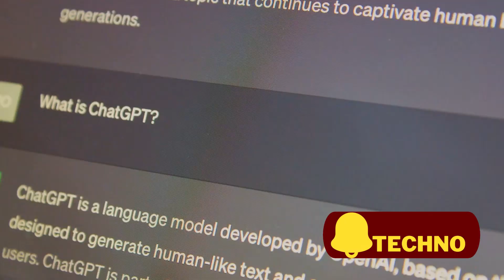Artificial Intelligence Robots Talk To Each Other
Artificial Intelligence Robots Talking To Each Other
Artificial intelligence robots communicate with each other in various ways, such as ai robot talking, ai roboter deutsch, ai intelligence scary, and ai robots talking to each other. They are artificial intelligence robots that can talk to each other, like the ones that facebook artificial intelligence robots talk to each other. Artificial intelligence is a broad field that includes artificial intelligence robot, robots, artificial intelligence reveals, robots talking, sophia the robot, robot, and robots talking to each other. Ai robots are a subset of artificial intelligence that can interact with each other, such as artificial general intelligence, artificial intelligence shorts, and humanoid robots talking to each other. Artificial intelligence news covers the latest developments and trends in artificial intelligence, such as artificial intelligence 2023, artificial intelligence universe, and artificial intelligence uprising. Ai is a term that refers to artificial intelligence, artificial intelligence ai, artificial intelligence ai robot, artificial intelligence robot talking, artificial intelligence robots, and artificial intelligence robots talking to each other. Bots are another name for artificial intelligence robots, especially those that can perform tasks or provide information. Breaking news is a category of news that reports on the most recent and important events, such as elon musk’s opinions on artificial intelligence or facebook artificial intelligence robots’ conversations. Humanoid is a term that describes artificial intelligence robots that resemble humans in appearance or behavior, such as sophia the robot or humanoid robots talking to each other. Robotics is a branch of engineering that deals with the design, construction, and operation of robots, especially artificial intelligence robots. Robots are machines that can perform tasks or functions, either autonomously or under human control. Robots Talking To Each Other is a phenomenon that occurs when artificial intelligence robots exchange information or messages with each other, either verbally or non-verbally. Tech is a short form of technology, which is the application of scientific knowledge for practical purposes, such as artificial intelligence or robotics. Technology is a similar term to tech, but it also includes the skills, methods, and processes involved in creating and using tech. World news is a type of news that covers the major events and issues that affect the whole world, such as artificial intelligence, robotics, or elon musk.

In this captivating video, we explore the remarkable realm of AI robots communicating with each other. Join us as we delve into the latest research and developments in this cutting-edge field. Discover how these intelligent machines interact, learn, and exchange information. From understanding their communication protocols to witnessing their collaborative problem-solving abilities, this video provides a fascinating glimpse into the future of robotics. Let's uncover the secrets of AI robots communicating with each other together.

OUTLINE:

00:00:00 The Dawn of AI Communication
00:02:10 The Evolution of AI Communication
00:04:13 The Current State of AI Communication
00:06:15 The Future of AI Communication
00:08:18 Summary and Conclusion

Welcome to Techno, the ultimate channel for tech enthusiasts and AI novices. Here you will find everything you need to know about technology and AI, from the latest AI trends and technology to the future of artificial intelligence. Whether you are interested in machine learning, deep learning, computer vision, AI applications, AI tools, AI news, AI trends, AI interviews, AI ethics, AI research, AI explainers, AI future, data analysis, chatbot, robotics, python, business, AI explained, artificial general intelligence (AGI), technology, innovation, tech news, tech trends, tech reviews, tech gadgets, laptops, quantum computing, quantum algorithms, networks, ChatGPT, OpenAI, science news, AI innovations, ethical implications of artificial intelligence, or anything else related to technology and AI, you will find it here. Techno is your one-stop destination for knowledge, entertainment, and inspiration.